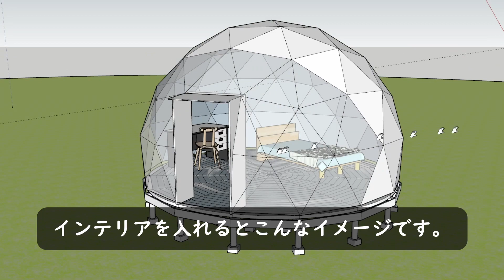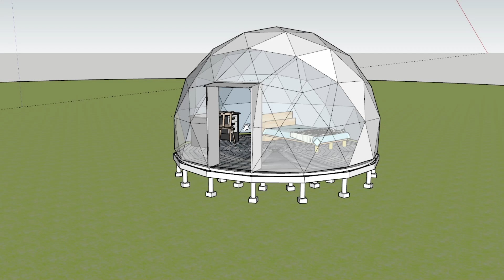ジオデシックドームでホームグランピング part12 竹フレームの加工 お庭や畑で愉しむ野営生活のすすめ！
本編頭出し　2:19～

【本編内容】
本動画は、4.8mドームグランピング編 part12として、グランピングドームとして設営する竹製ジオデシックドームの竹フレームを制作する作業の内容をまとめたものです。

収録日：2022年1月5日、6日、7日、8日、9日、10日、14日

【プロジェクトコンセプト】
これまで主にイベントなどのブースとして使用される事が多かった竹製ジオデシックドーム『日球ドーム』ですが、その可能性はその分野にとどまらず、まだまだ活用できるシーンがあるはず…

コロナ禍においてイベント自体が大幅に減少する中、ソロキャンプやプライベートキャンプ場などソーシャルディスタンスを保ちながら楽しめる娯楽として益々人気が高まるアウトドアの世界。その中でもグランピングは大きな注目を集めています。

グランピングは、”グラマラス”と”キャンピング”を組み合わせた造語で「魅力的なキャンプ」という意味で、日本では数年前から徐々に広がりを見せてきたと認識しています。
一般的にはロケーションの良いキャンプ場などで施設が準備したテントに宿泊し、高級ホテル並みの豪華なインテリアや美味しい食事などのサービスの提供を受けるものとして認知されており、総じて高価なイメージがついているように感じます。

しかし本来キャンプとは野営の事であり、より自然の近くに深く入り込み、制限された自由の中で心地よさを追求するものであり、その快適さは与えられるものでなく、作り出す中にその醍醐味があるのではないでしょうか？

そのような考えの下、このプロジェクトでは、より生活に近い野外（庭や畑など）でグランピング的な楽しみを自らの手で作り出す≪ホームグランピング≫という概念を提唱し、本来のキャンプの魅力を日常の中で実現しようとする試みです。

オープニング：
Music from Uppbeat (free for Creators!):

※　4.8mグランピングドームプロジェクトは、中小企業庁及び独立行政法人中小企業基盤整備機構が実施する、令和２年度第３次補正予算「小規模事業者持続化補助金‹低感染リスク型ビジネス枠›」の対象事業として採択され実施しています。